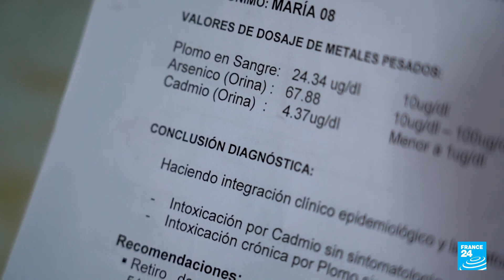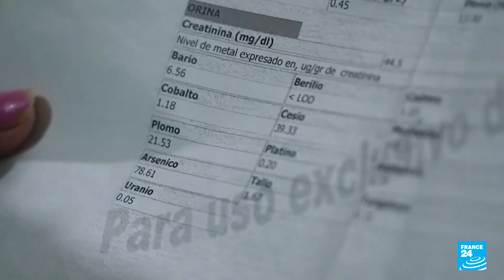In Peru, the reopening of La Oroya foundry sparks controversy • FRANCE 24 English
A city in Peru is debating the reactivation of its foundry. With a population of 33,000 and an altitude of 3,750 metres, La Oroya is South America's former smelting capital. It was also formerly one of the most polluted cities in the world. Closed in 2009, the metallurgic complex found new owners last year, when 1,270 former workers became shareholders. The new owners intend to reactivate the site in coming months. La Oroya’s residents are now divided between dreams of renewed prosperity and fears of a return to life in a massively polluted environment. Report by Juliette Chaignon and Guillaume Gosalbes.